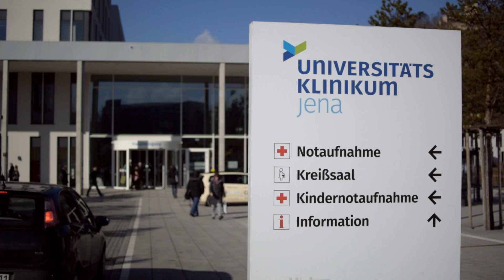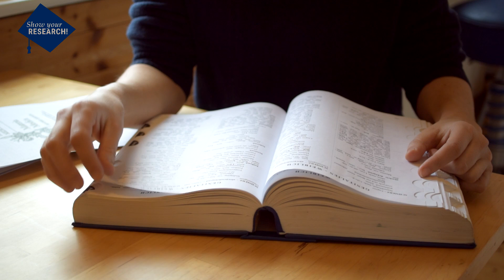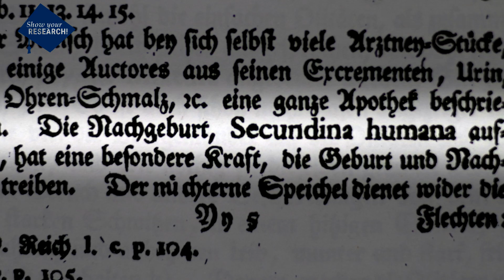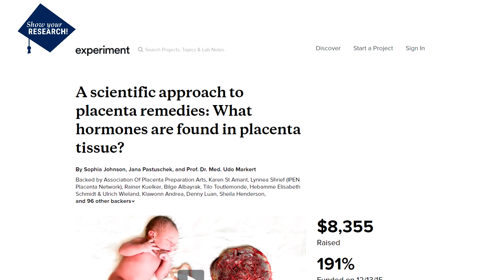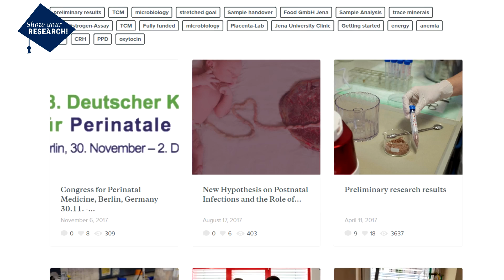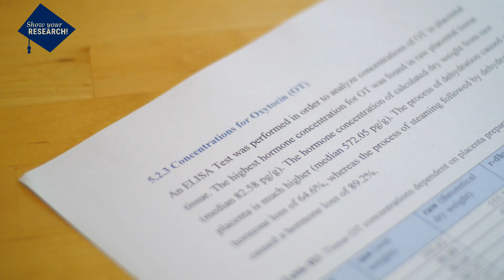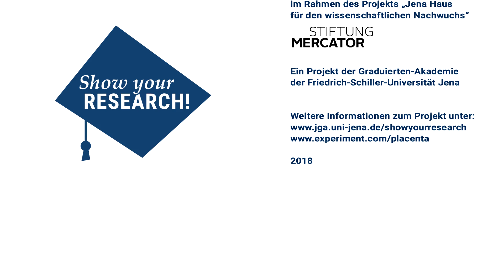Universität Jena - Show Your Research - Mutterkuchen mal versuchen?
Sophia Johnson

Eine wissenschaftliche Betrachtung von Plazenta-Heilmitteln im Wochenbett

Ein nicht ganz neuer Trend unter Müttern: die eigene Plazenta als Heilmittel im Wochenbett einnehmen. Angebliche Benefits sind vermehrte Milchbildung, Verbesserte Gemütslage, Beschleunigte Rückbildung und ein subjektives Gefühl von “mehr Energie” im Wochenbett. Wir wollten untersuchen: Was ist drin in der Plazenta - und ist die Einnahme gefährlich?